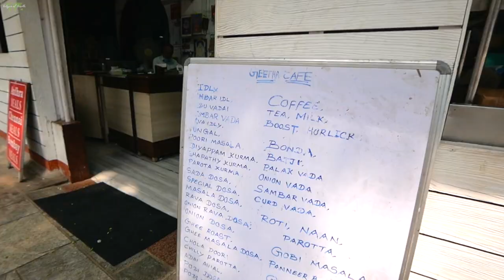FOREIGNERS IN CHENNAI (My First TIme) Marina Beach | Solo Travel India | Chennai Vlog (Ep. 55)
Join me as I travel from Madurai to Chennai on a night bus to meet my friend from Bangladesh. We went shopping and ate some local snacks in the Pondy Bazaar, ate lunch at the Express Avenue Mall, and explored the Marina Beach area while trying some of the local Street Foods.

It was a fun day! I am happy that I got to meet my Bangladeshi friend in person. It's not very often that this happens!

If I return to Chennai, I think that I could spend a few day roaming around the Marina Beach area. It was such an interesting place!

[Be sure to turn on subtitles if you don't understand english. Click the options]